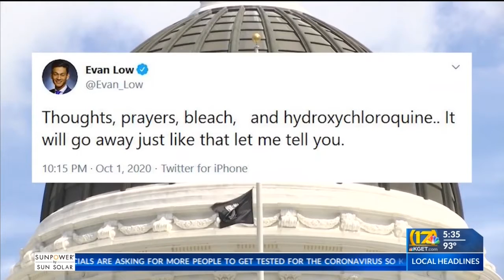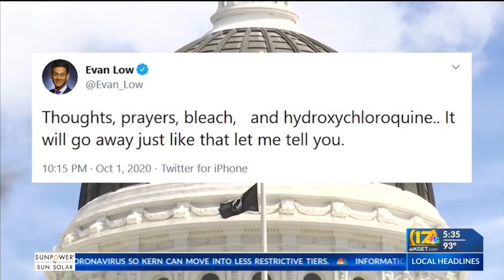California legislators react to President Trump's COVID-19 diagnosis